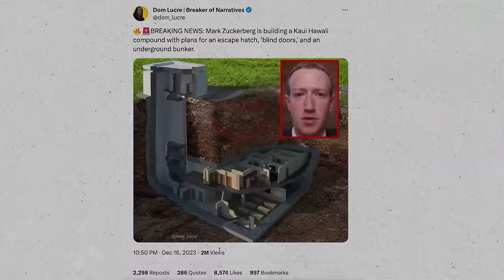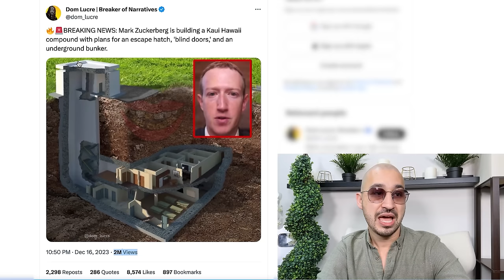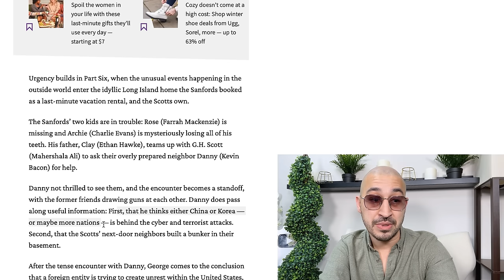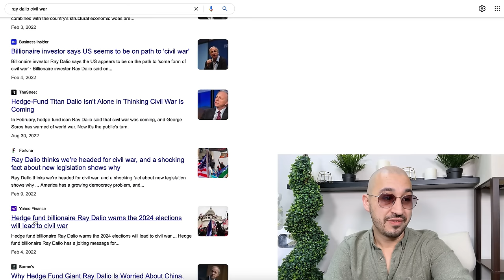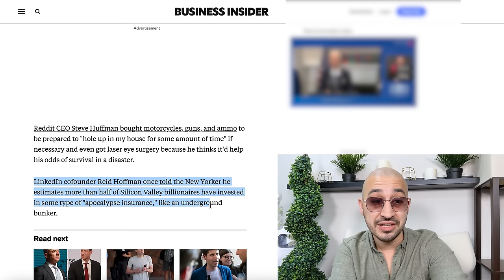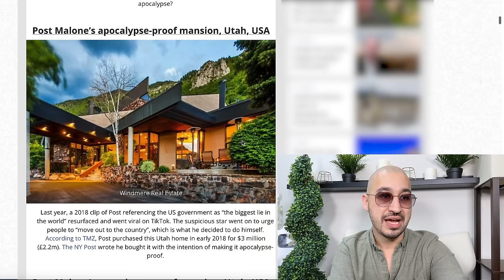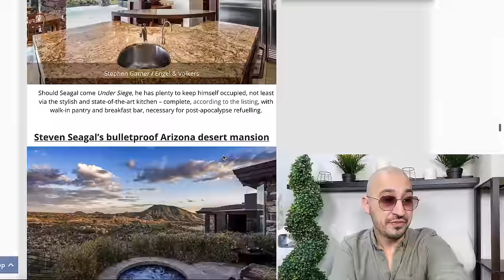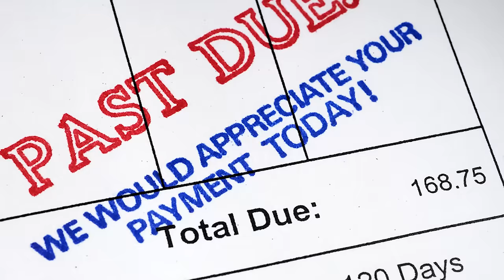Mark Zuckerberg Builds $270M Bunker | Here's Why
💥 Zuckerberg, Sam Altman, Peter Theil, Kanye and more are building Bunkers 💥